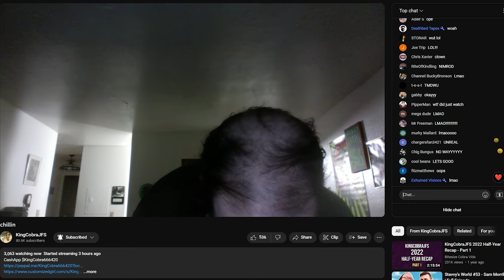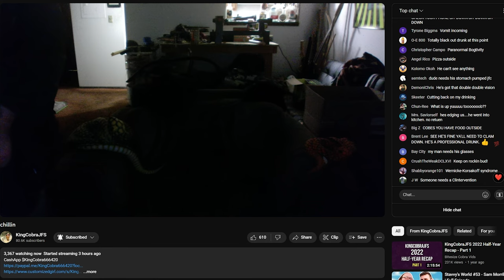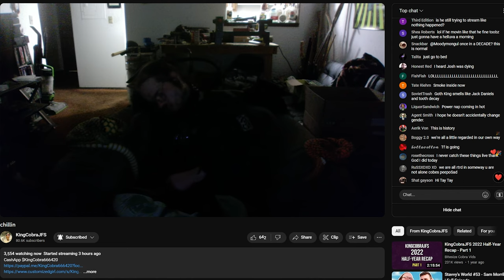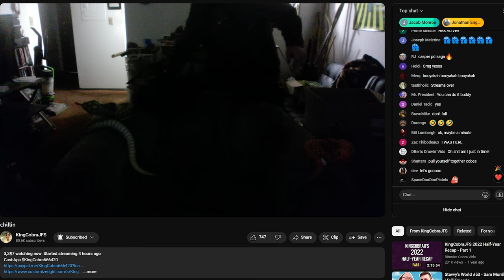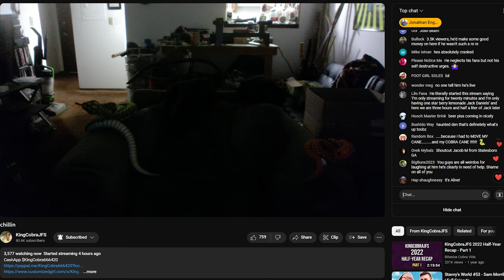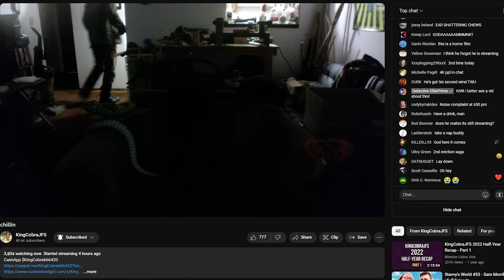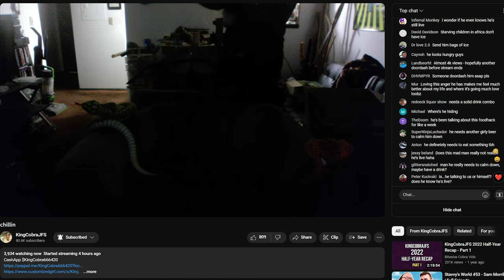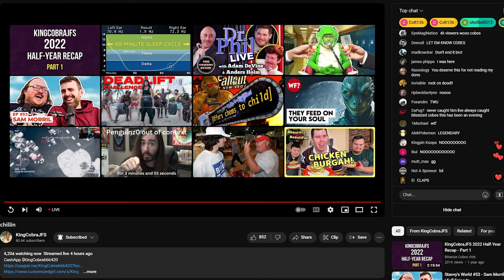Highlights from 12/9/2023 King Cobra LEGENDARY STREAM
Computer Specs:
Motherboard -    ASUS TUF GAMING Z690-PLUS D4
PSU -                    750GQ EVGA
Processor -         Intel i7-12700K (Cooled with Noctua NH-D15)
RAM -                   32GB Corsair Vengeance LPX DDR4 3200MHz (2x16, XMP 1)
Graphics Card -  ASUS TUF RTX 3080Ti OC 12GB GDDR6X
HMD -                   HTC Vive
Microphone -       AKG P420 Condenser Microphone
Audio Interface - PreSonus Audiobox 96 USB
Keyboard -            Keychron Q6 Full-Size (Gateron G Pro Red Switches)
Mouse -                 Glorious Model O Matte Black
Headphones -      Sennheiser HD 599